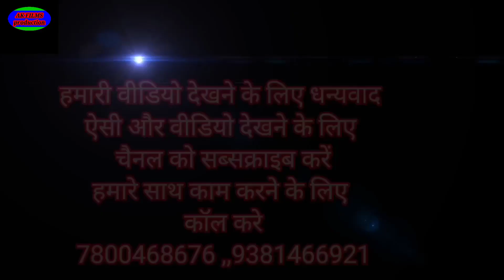गौरीगंज का शेर 2, gauriganj ka sher 2 shauth movie fight seene.Aamir Aazad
gauriganj ka sher 2

director...Aamir Aazad
editor. Aamir Aazad
camera...khwaja gulaam.jawad khan.hasnain

Artist. Aamir Aazad.khwaja gulaam.narendra varma.nafeesh.haroon.aroof.saddam.juber.moteen.

movie me kaam karne ke liye col karen
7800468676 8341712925